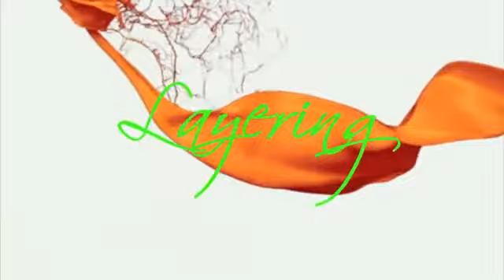Fantasy 2014 - Portfolio of Poured Paintings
A 3-minute visual treat of the artist's pouring technique. "I am learning how to make films and it is almost as rewarding as creating the paintings.  Enjoy!"